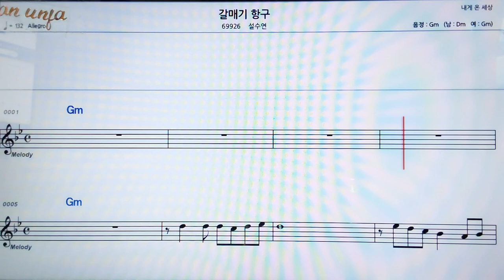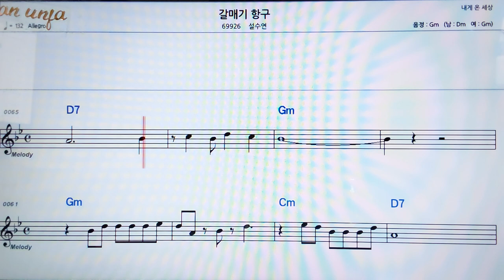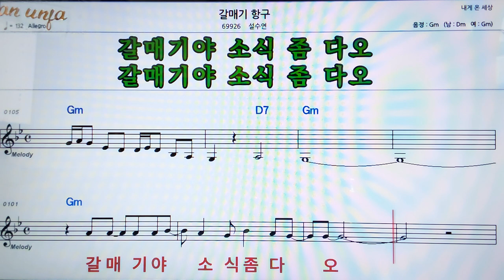갈메기 항구/설수현👍악보, 코드,가사,Karaoke*가라오케 반주